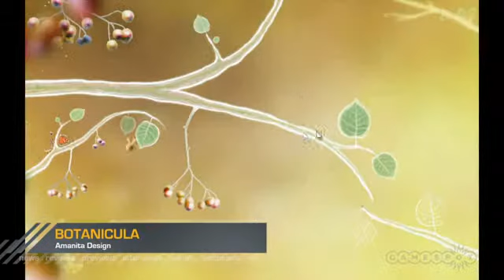Family Reunion - Botanicula Gameplay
Botanicula might tell tales of loss, but don't despair, some bees provide a happy ending.
( Source : GameSpot )